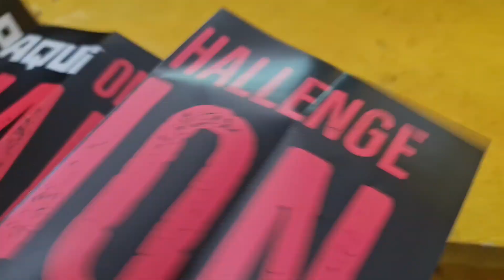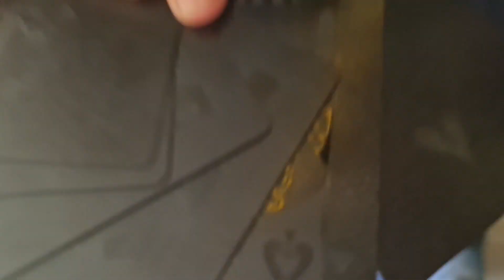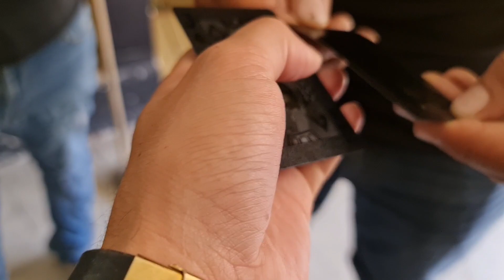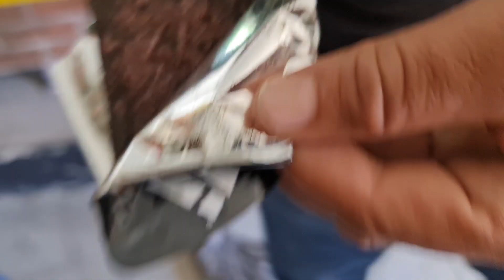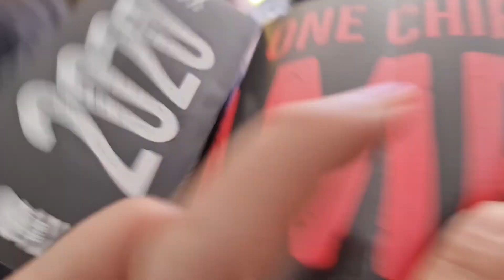La papa mas picante del mundo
Nuestras redes 😀